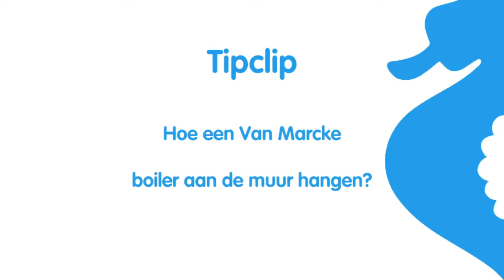Een Van Marcke Boiler Hangen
Toelichting om boilers met verschillende ophang systemen aan de wand te bevestigen.